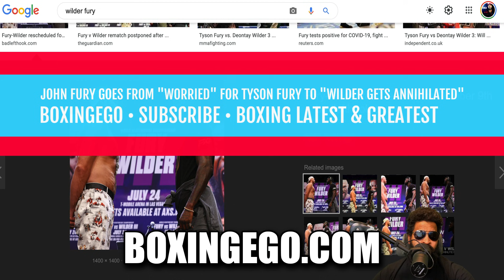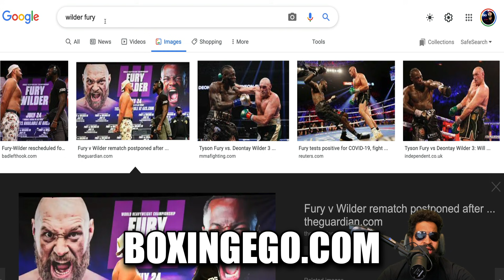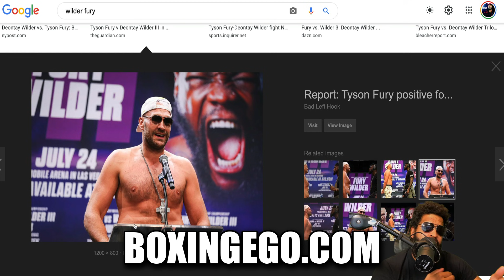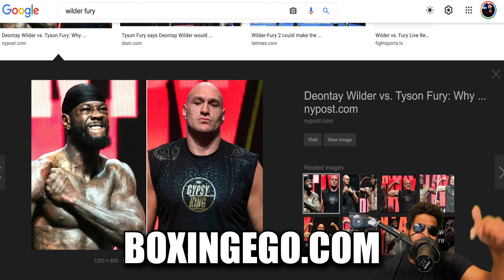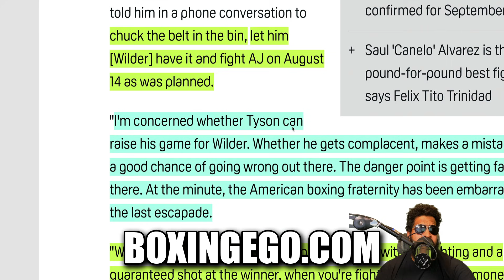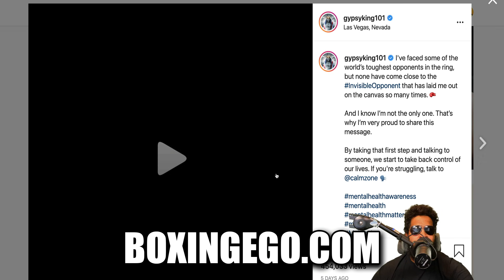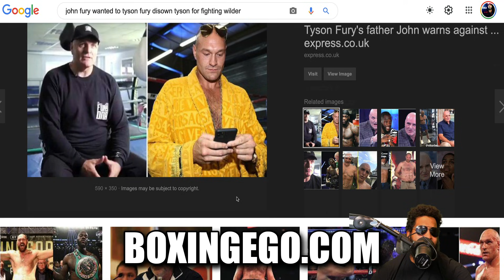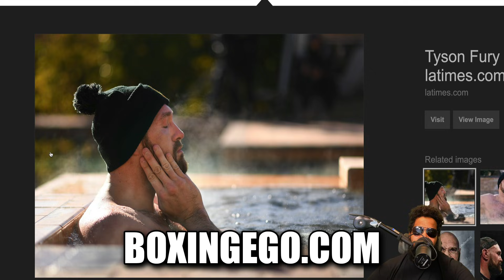TYSON FURY TEAM DEONTAY WILDER GETS ANNIHILATED IN FURY VS WILDER 3 - JOHN FLIP FLOPS FROM “WORRIED”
TYSON FURY TEAM DEONTAY WILDER GETS ANNIHILATED IN FURY VS WILDER 3 - JOHN FLIP FLOPS FROM “WORRIED” In ONE MONTH! Tyson Fury BOXINGEGO EXPLAINS IT ALL! Here is the Latest from Boxingego mix.